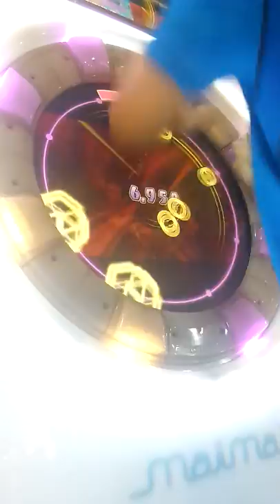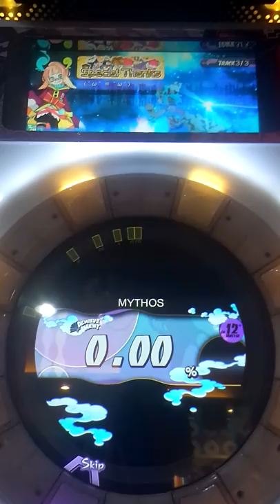直撮りMaimai murasaki plus MYTHOS MASTER S 97.11%